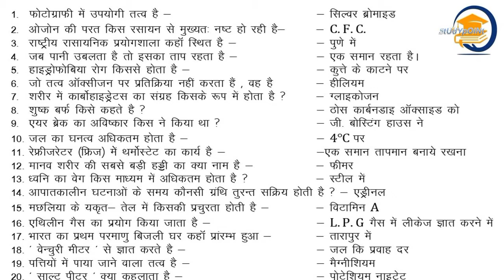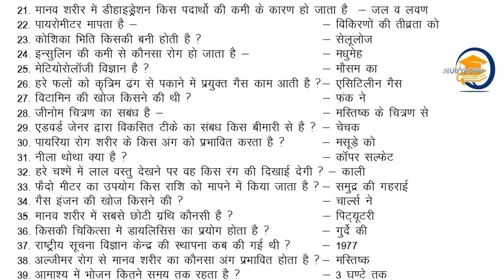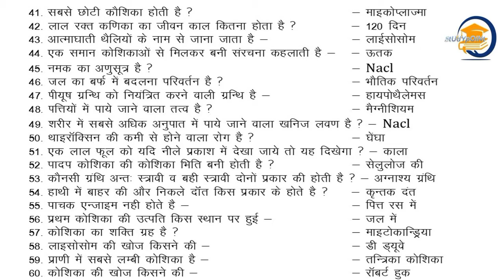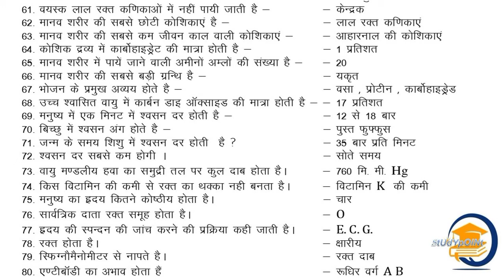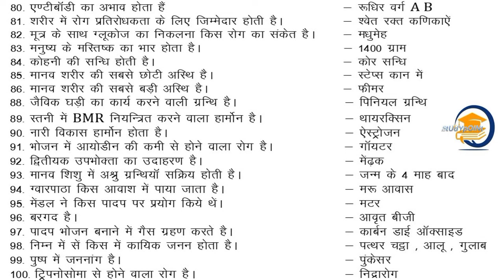100 Most Important question In General science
100 Most Important question In General science

You can check the rest of the series by visiting our channel

Join Us For Achieve Your Goal 👍